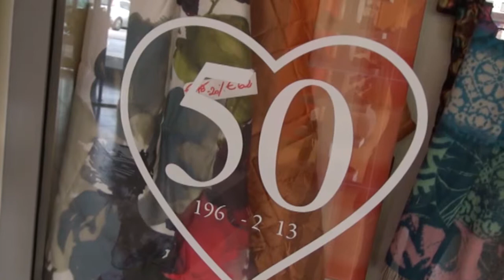L’Aquila – Centro: “La priorità è la ricostruzione”